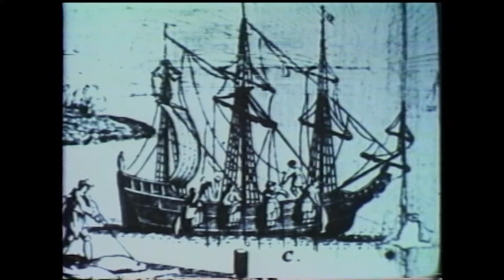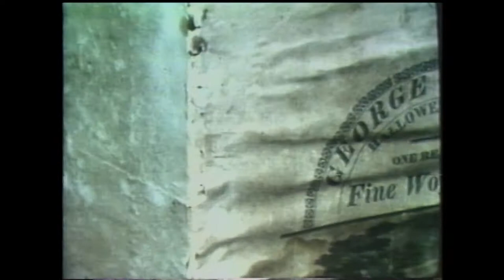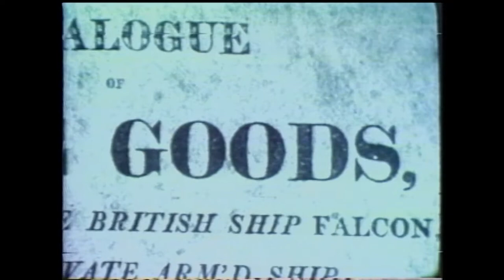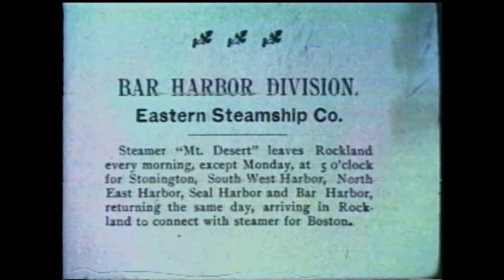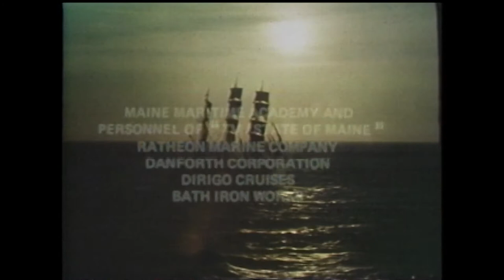From The Vault: Home To The Sea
From 1977, “Home To The Sea” is a look back at Maine’s maritime heritage. From the early years of European discovery, through wars and global trade, our state’s connection to the sea is explored through first hand accounts throughout the centuries and  interwoven with beautiful maritime folk songs by Gordon Bok. Rare film footage from the last days of the great schooners and steamers, together with 1970’s film of the remnants of Maine’s wooden sailing  ships and locations make for a compelling and informative production.